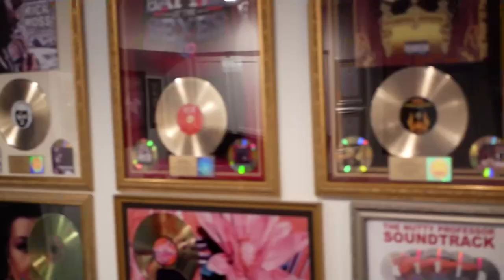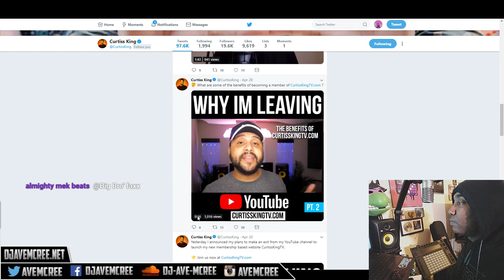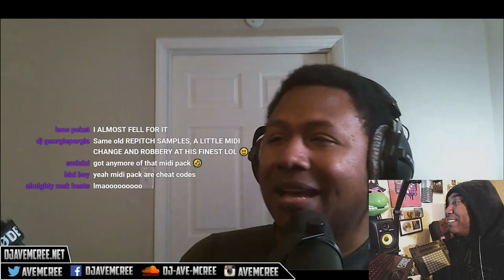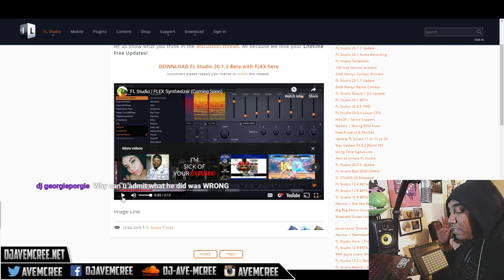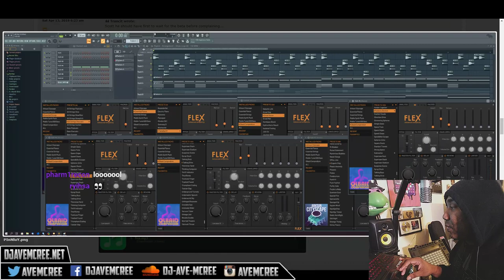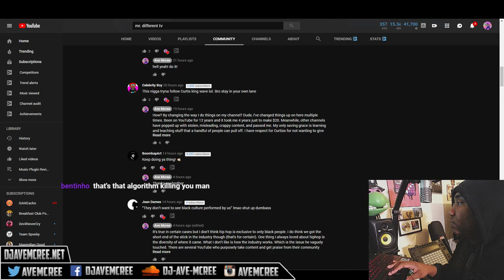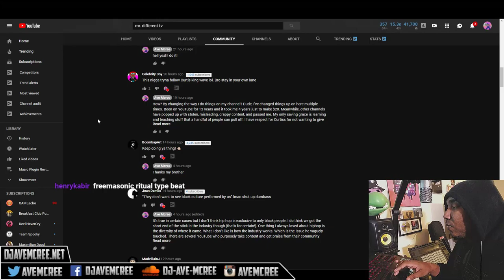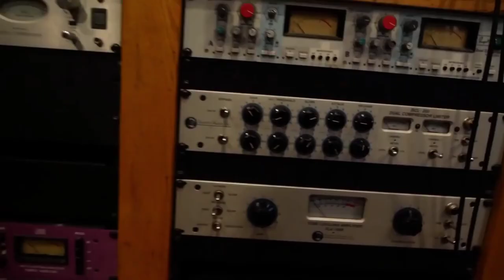Curtiss King Leaves YouTube | Image-Lines Flex (Subscriber Based Plugin?)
My Podcast Mic
Blue Yeticaster